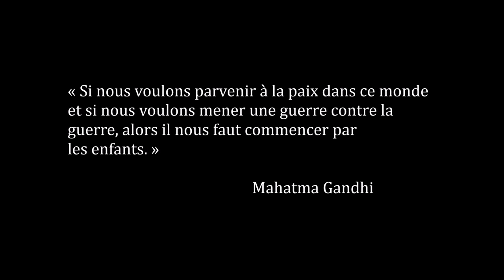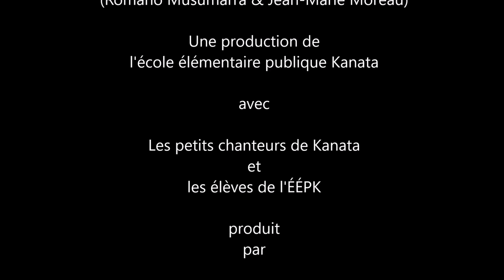ON ÉCRIT SUR LES MURS - École élémentaire publique Kanata (CEPEO)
Inspirés par la Journée internationale de la tolérance instaurée par les Nations Unies, et s’appuyant sur les valeurs d’équité et d’inclusion du CEPEO (Conseil des écoles publiques de l'est de l'Ontario), les élèves de l’École élémentaire publique Kanata ont participé à l'enregistrement d'une chanson et la production d’un vidéoclip célébrant non seulement la tolérance, mais aussi et surtout la richesse de la diversité culturelle de notre communauté.

Adapté selon la version de  Kids United parue en 2015.